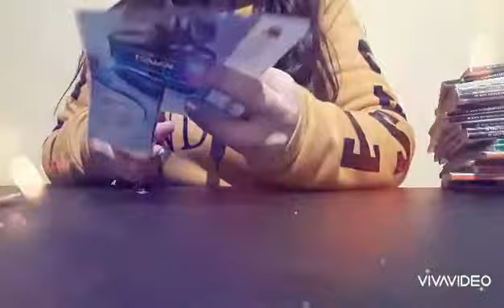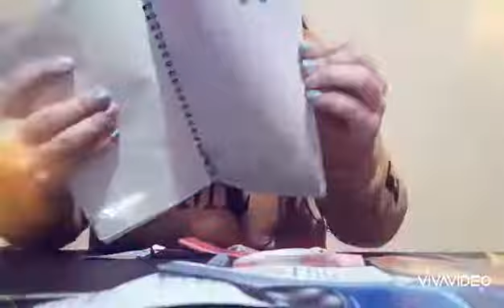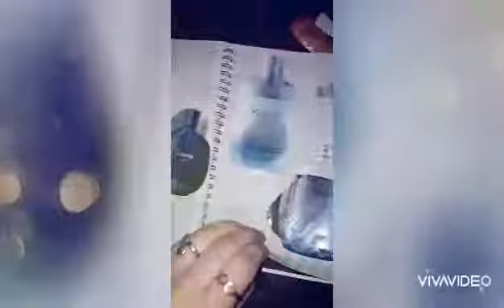MUESTRARIO DE PERFUMES, CREMAS, ETC... CON RECORTES DE LA REVISTA